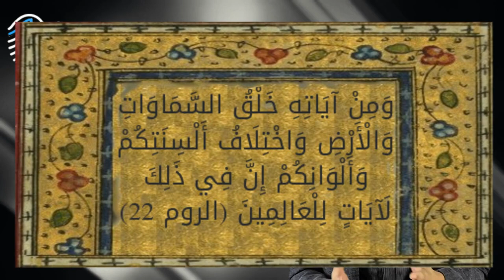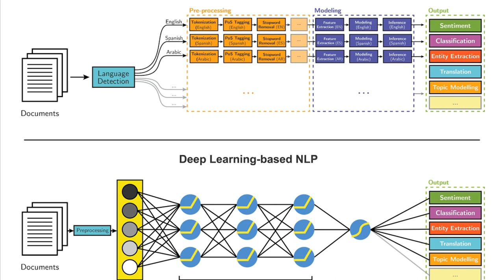AI Terms - NLP أهم مصطلحات الذكاء الاصطناعى وعلم معالجة اللغات الطبيعية Natural Language Processing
معالجة اللغات الطبيعية Natural Language Processing
قدرة الحاسب على تمييز وفهم اللغات البشرية سواء كانت مكتوبة أو منطوقة, وذلك لإتخاذ إجراء بناءا على ما تم فهمه من هذه الجمل. ونستطيع أن نقول أن الهدف الأساسى من الـ NLP هو جعل الأجهزة ذكية وتفهم اللغات كما يفهمها الإنسان.
قال الله تعالى:
وَمِنْ آيَاتِهِ خَلْقُ السَّمَاوَاتِ وَالْأَرْضِ وَاخْتِلَافُ أَلْسِنَتِكُمْ وَأَلْوَانِكُمْ ۚ إِنَّ فِي ذَٰلِكَ لَآيَاتٍ لِّلْعَالِمِينَ (22) الروم.
وهذه هى التكنولوجى الأساسية المستخدمة من خلال Apple (Siri)  و Google Assistant و Amazon Alexa و العديد من الأدوات الذكية الآخرى smart personal assistants. و من أهم التطبيقات المنتشرة حاليا و المعتمدة على هذه التكنولوجى تطبيقات الترجمة Google Translator, Microsoft Translator  وغيرها. وكذلك تطبيقات الـ chat-bots المختلفة والمنتشرة  والتى تمييز بالقدرة على الفهم, ومساعدة الإنسان فى عبارة عن برنامج مصمم لمحاكاة المحاورة – الكلام والرد – مع الإنسان بشكل منطوق أو مكتوب. وهو مفيد ونتائجه عاليه فى السياقات المتوقعة فى الأسئلة والإجابات.
ولكى نتمكن من التعامل مع هذا العلم, كان لابد من فهم اللغات بشكل مفصل وصحيح. ومن ثم كتابة قواعد اللغة بشكل برمجى. ويكمن فى ذلك صعوبة هذه التطبيقات. حيث نحتاج لشخص متمكن من اللغة البرمجية واللغة التى ينشئ لها التطبيق. ولكن اليوم تلعب خوارزميات تعليم الآلة Machine Learning دور مهم فى تطوير الحاسب لكى يتفهم اللغات. بمعنى آخر أن تعلم الحاسب يأتى من كثرة التعلم من البيانات, حتى يصبح أكثر دقة فى التعرف على كلام الإنسان المكتوب أو المنطوق.
وهذا من منطلق كلام رسول الله صلى الله عليه وسلم
«إِنَّما العلمُ بِالتَّعَلُّمِ، وإِنَّما الحِلْمُ بِالتَّحَلُّمِ» صحيح الجامع؛ برقم [2328].
وهناك علوم كثيرة تندرج أسفل من علم معالجة اللغات الطبيعية NLP مثل Machine Translation ترجمة الآلة وعلم استرجاع المعلومات Information Retrieval IR وعلم استخراج المعلومات Information Extraction و إجابة الأسئلة Question Answering وعلم تحليل الرأى أو العاطفة Sentiment Analysis و تمييز الأصوات Speech Recognition وغيرهم
وحتى الآن لم نستطيع الوصول للمستوى المرضى لميكنة اللغة العربية. إلا بعد إستخدام الغرب لتعلم الآلة Machine Learning من بيانات اللغة العربية الحالية المنتشرة على الأنترنت, وهذه اللغة الحالية المنتشرة على الأنترنت تحتوى على مشكلات كثيرة. وعلى من يريد أن يبحث فى نقل اللغة العربية للحداثة والتكنولوجيا أن يبحث فى هذا العلم وما يساعده من علوم.ليتمكن من الوصل إلى مراده.
فيما يلى إن شاء الله علم استرجاع المعلومات Information Retrieval – IR